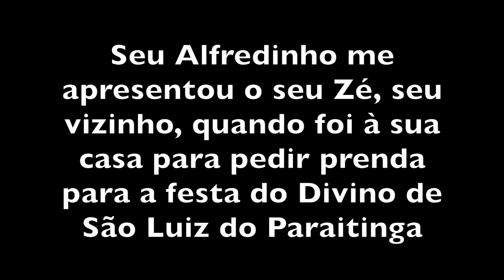CONVERSAS COM O POVO DA ROÇA - ZÉ ALVES - AGUA SANTA